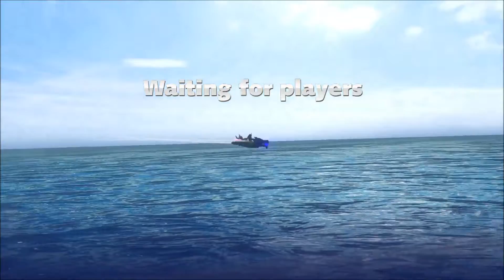Sonic All Stars Racing 01 : Easy Peasy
We decide to do a kart racing game with my controller and I am just too pro for the likes of paradox. Enjoy!